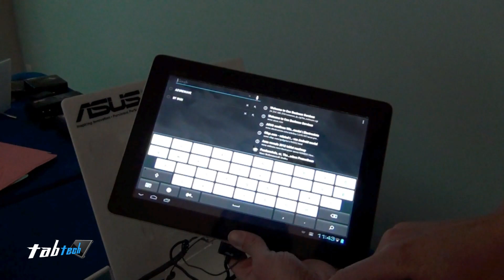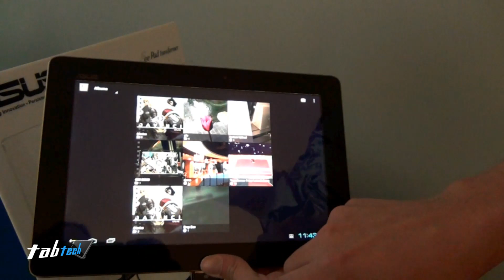Asus Eee Pad Transformer Prime T700 im Kurztest @ CES 2012 (Deutsch - Full HD)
- Dies ist ein kurzes Hands On mit dem dem neuen Asus Eee Pad Transformer Prime TF700 mit Full HD Display und 3G